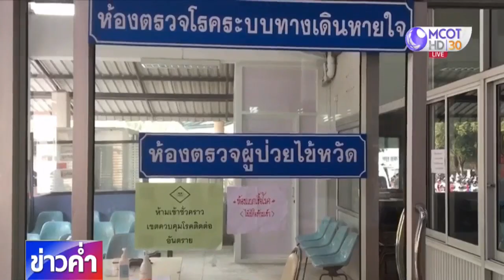เชียงใหม่พบผู้เสียชีวิตโควิด-19 รายแรก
หลายพื้นที่ทั่วประเทศประกาศพบผู้ติดเชื้อโควิด-19 เพิ่ม แต่ที่ จ.เชียงใหม่ แม้ตัวเลขติดเชื้อคงที่ แต่กลับพบผู้ติดเชื้อเสียชีวิตเป็นรายแรก